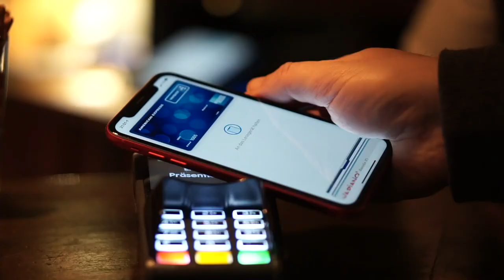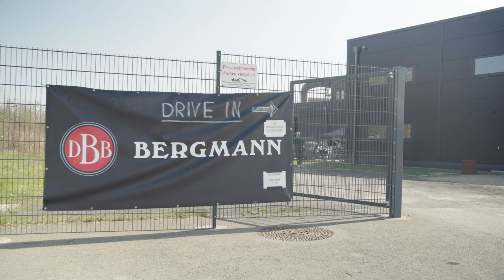E-Scooter KALLE von Trittbrett testen und Probe fahren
Nach dem ich in meinem letzten Video den KALLE von Trittbrett ausgepackt und zusammengeschraubt habe, so bin direkt raus und habe ihn. auf Phoenix West in Dortmund Probe gefahren. Natürlich erklär ich den E-Scooter auch und ziehe am Ende mein Fazit.

❗️ Transparenz-Hinweis: Die Marke Trittbrett hat mich letzten Sommer für ein Fotoshooting zu deren E-Scootern gebucht. Meine Videos waren und sind nicht Bestandteil dieser Kooperation.